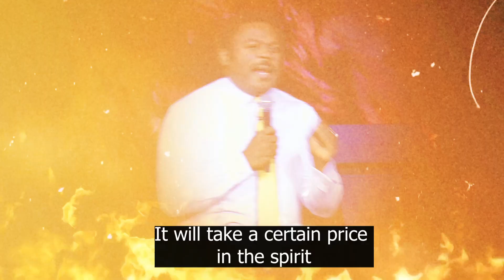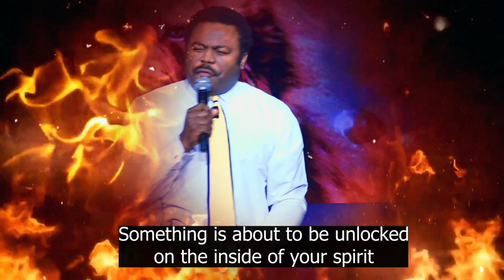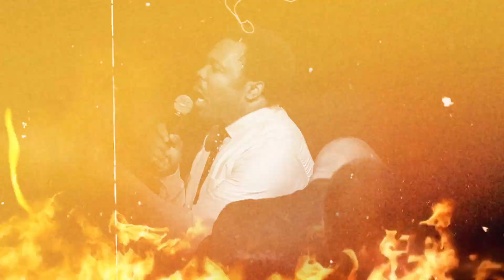The Sound that unlocks the unsearchable depths of your Inner man